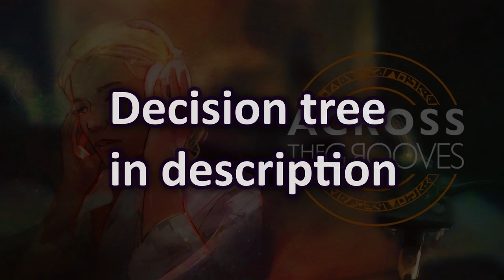Starting a Goose Chase - Across the Grooves Ep. 1 Pt. 2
Episode 2 Decision Tree (SPOILERS)
1. Talk to Jean-Baptist? A. Go Away (B. Go Nearer)
2. What is my answer (A. Try to have a conversation.)  B. Go Away.
3. Why do you ask? A. I'm Worried.  (B. He Sent Me A Record.)
4. Have you had the feeling you've been being watched since the record? A. That's Ridiculous (B. Yes, I've Had That Feeling.)
5. Marc knows what the CD is. (A. Did You Listen To It?)  B.Do You Know Where It Comes From?
6. The record made Marc trip out. A. What Did You See? (B. Me Either, I Don't Much Want To Listen To It Again.)
7. Drop by more often? (A. You're Right.)  B. I Can't Promise Anything.